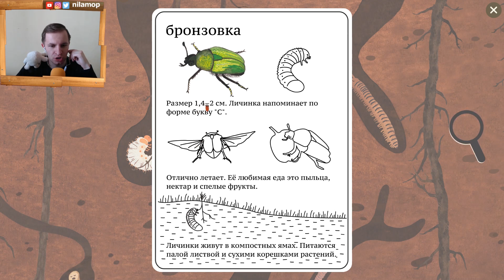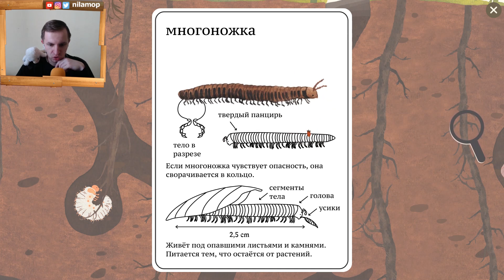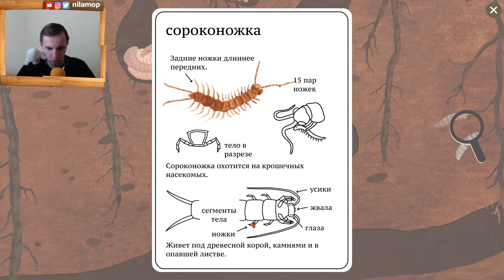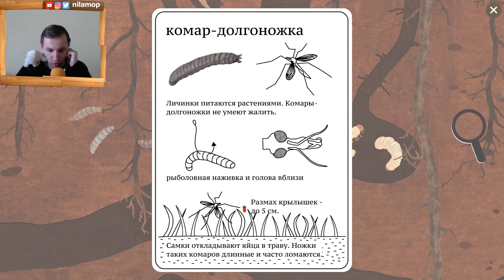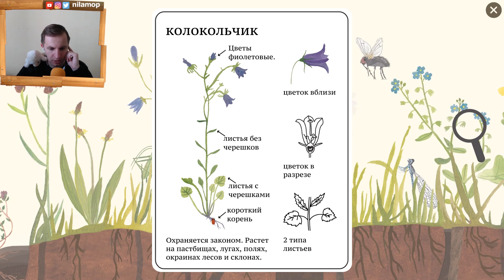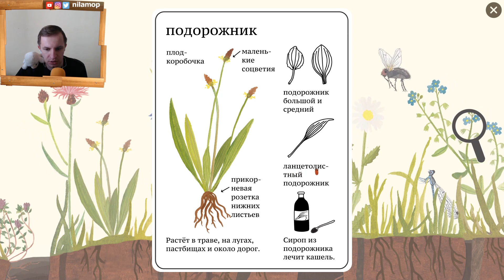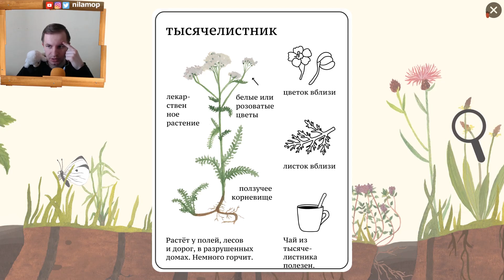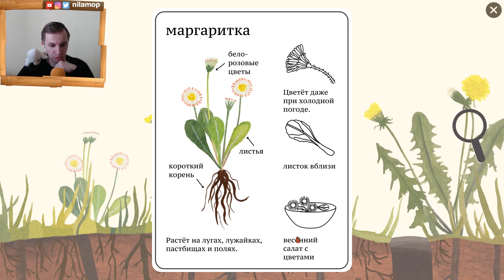МЫШКИНА ЭНЦИКЛОПЕДИЯ | Little Mouse's Encyclopedia #1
Интерактивная энциклопедия для всей семьи. Игра Мышкина энциклопедия - Little Mouse's Encyclopedia. В которой нам предстоит познакомиться с любопытным мышонком который будет изучать мир: букашек, жучков, растения и прочие штуковины которые окружат нас всех с вами.

Thronebreaker: The Witcher Tales (Кровная вражда: Ведьмак. Истории)